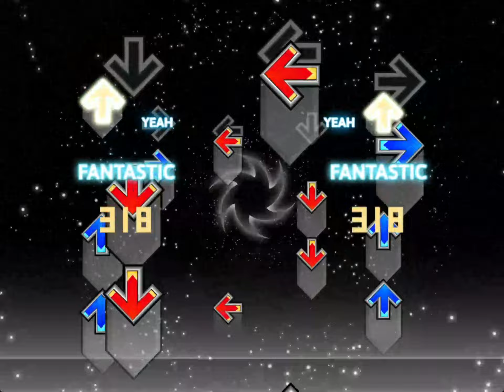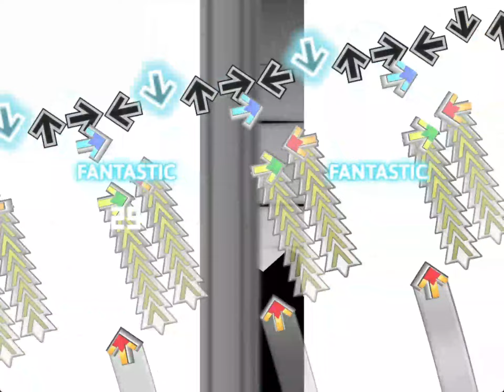[NotITG] Attoclef - The Chariot ~REVIIVAL~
An original song created by @attoclef for Phigros Main Chapter 8 turned into a NotITG mod file! This is my first standalone file release; it's the culmination of so many works in progress that I never got to finish, and I'm thrilled with how it turned out! Thank you to Attoclef for letting me use the song as well!